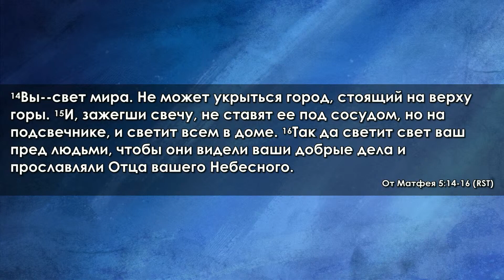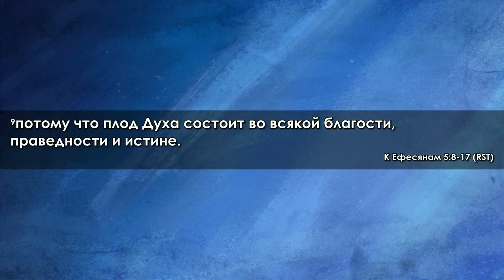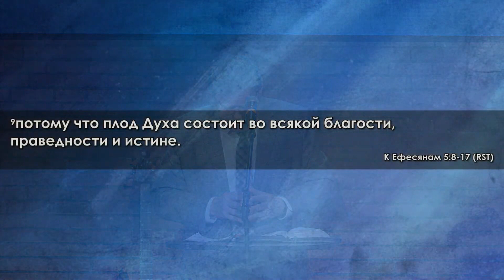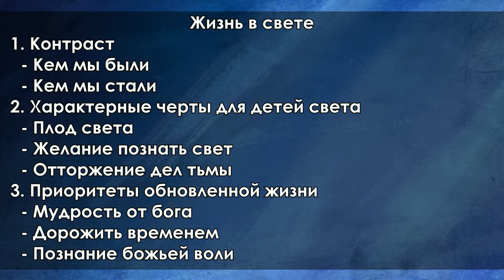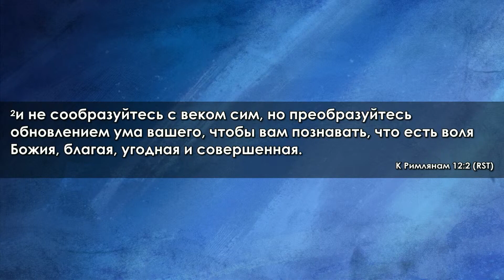Благодать, которая меняет приоритеты — Ярослав Толстынюк